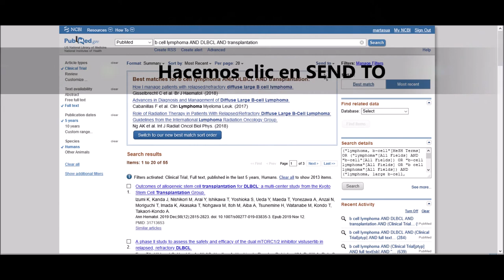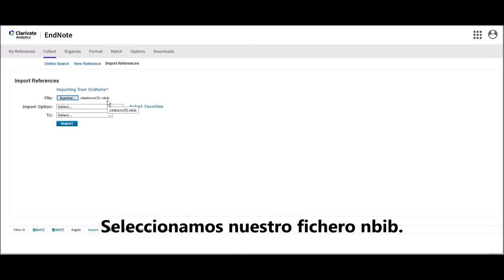Exportar referencias desde PUBMED a EndNote Basic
Explicamos cómo exportar un listado de referencias obtenido a partir de una búsqueda en la base de datos Pubmed, para guardarlas en el  gestor de referencias EndNote Basic.
Aunque desde EndNote Basic podemos directamente guardar referencias desde Pubmed utilizando la opción de Online Search o Búsqueda en línea, es importante aprender este proceso de exportación si realizamos la búsqueda directamente desde Pubmed.

El procedimiento a seguir es:
1. En Pubmed. Usamos la opción SEND TO -- Citation Manager. Genera un fichero del tipo .nbib
2. En EndNote Basic. Nos vamos a la pestaña COLLECT -- Import References. En Opciones de Importación escogemos PUBMED NLM.